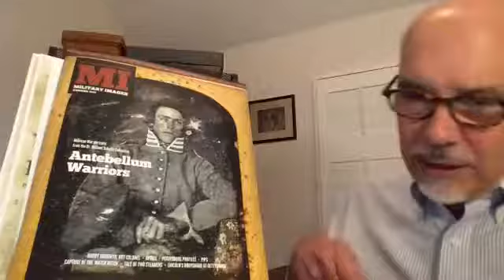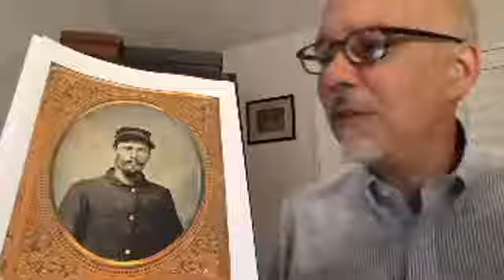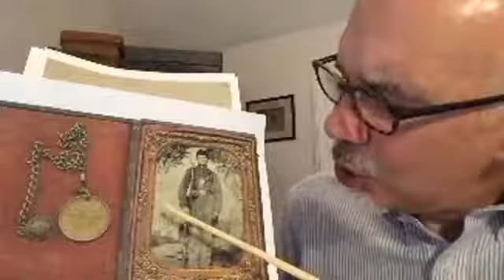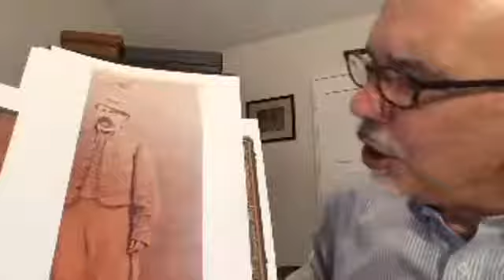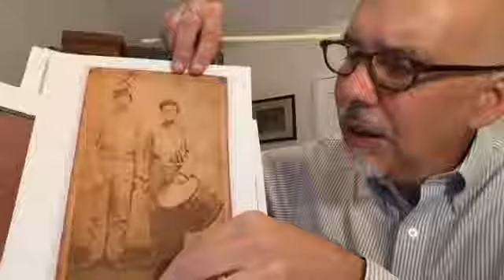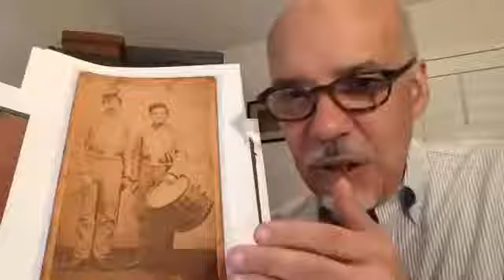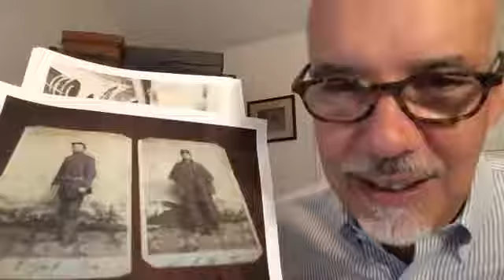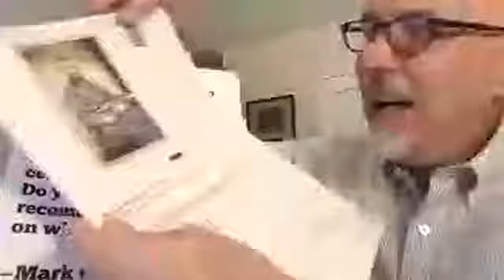Military Images Live S2E11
A review of interesting finds in the world of Civil War images, news and answers to your photo questions with Military Images Editor and Publisher Ron Coddington. The episode originally aired on Facebook June 17, 2019. Military Images is America’s only magazine dedicated solely to the study of portrait photographs of Civil War soldiers.